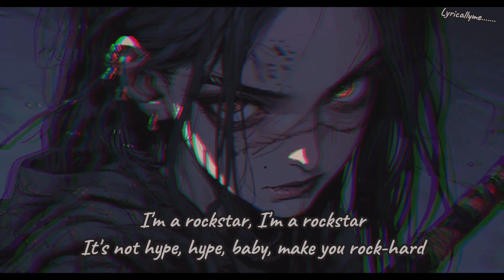LISA -- ROCKSTAR SONG (LYRICS)